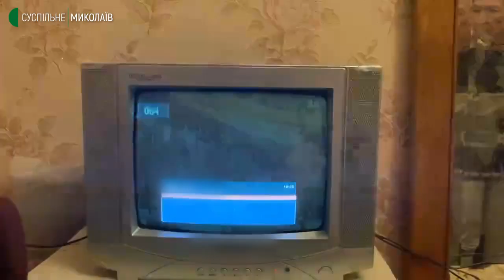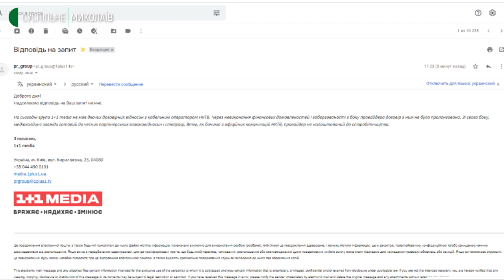Користувачам "Миколаївського кабельного телебачення" вимкнули канали двох медіахолдингів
Без "Нового", "СТБ", "IСTV" та "1+1". Абоненти теле- та інтернет-провайдера "Миколаївське кабельне телебачення" ("МКТБ") з 1 січня 2022 року не мають доступу до перегляду телеканалів, що входять до медіагруп "1+1 Медіа" та "Старлайтмедіа". Причина: холдинги підвищили ціни на свої послуги.